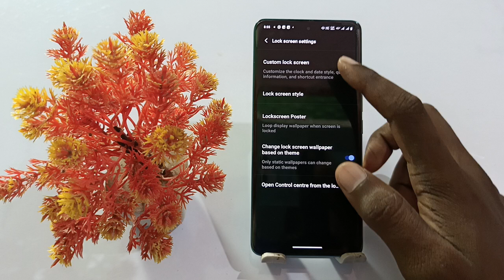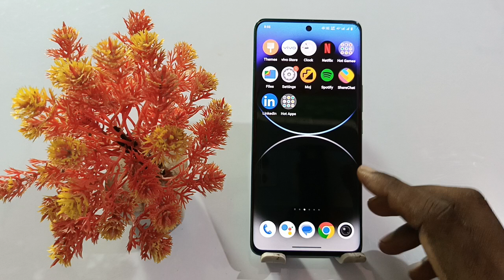how to set name on lock screen vivo y28e | vivo Y28e lock screen par appna name kaise likhe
How To Vivo Y28e Lock Screen Name
Vivo Y28e Lock Screen Pr Apna Name Kaise Lekhe
How To Write Name Lock Screen Display  Vivo Y28e
Vivo Y28e Lock Screen Name